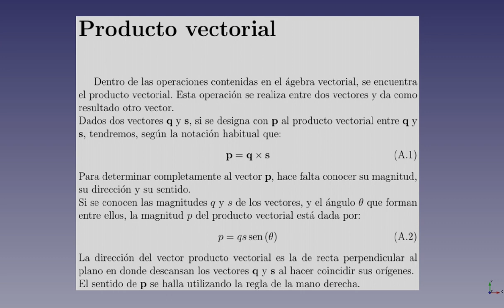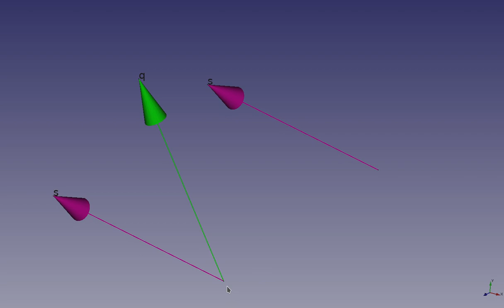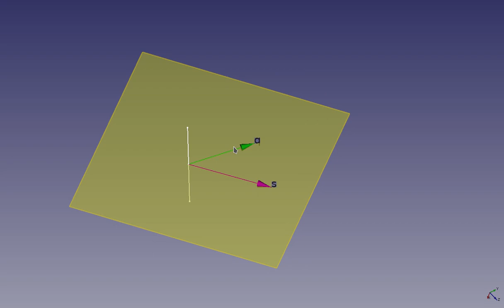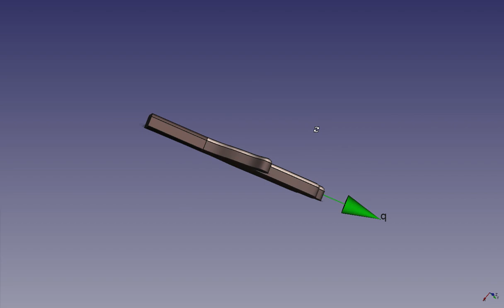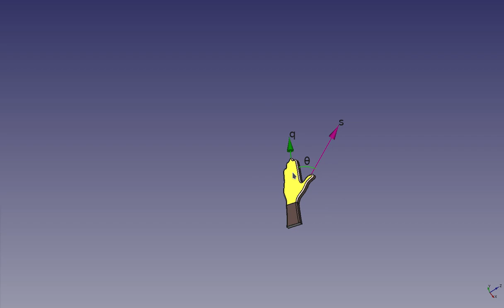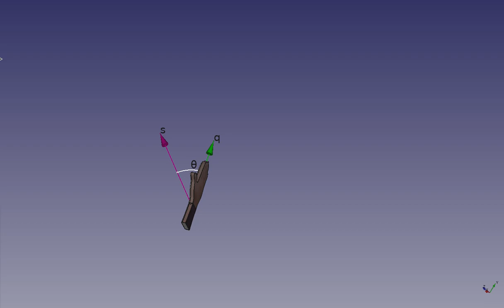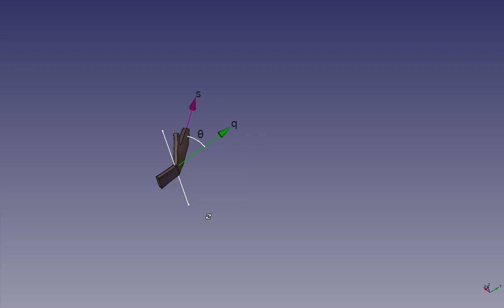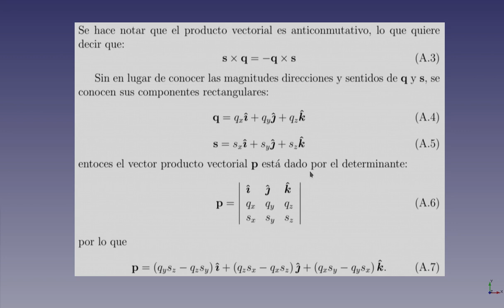Producto vectorial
Se expone como se realiza el producto vectorial entre dos vectores en dos caso: (1)Cuando se conocen las magnitudes de los vectores a multiplicar, así como el ángulo que forman (2) Cuando se conocen los vectores en términos de sus componentes rectangulares.
Se explica cómo aplicar la regla de la mano derecha para obtener el sentido del producto vectorial.